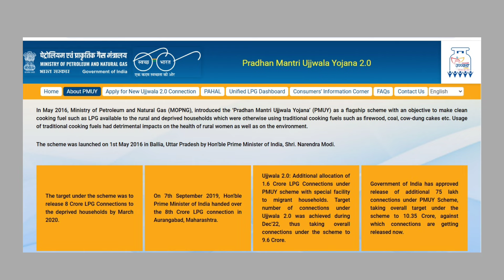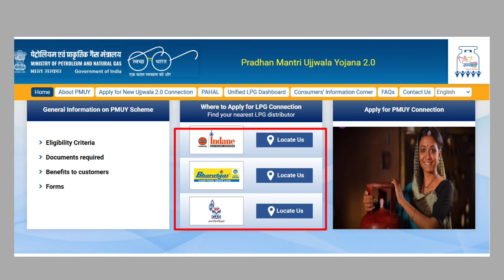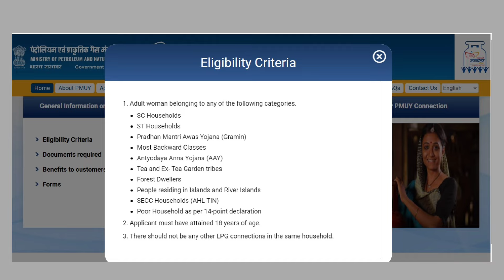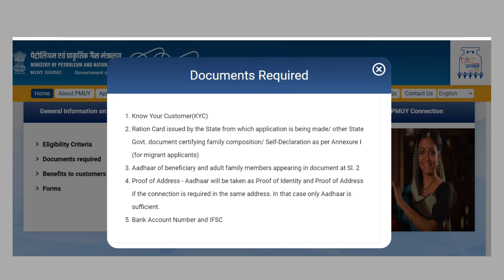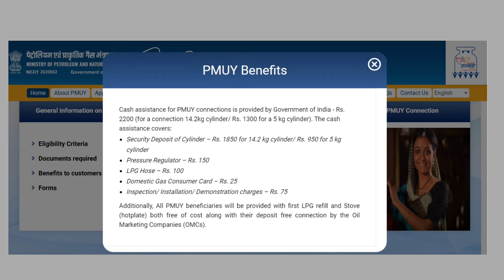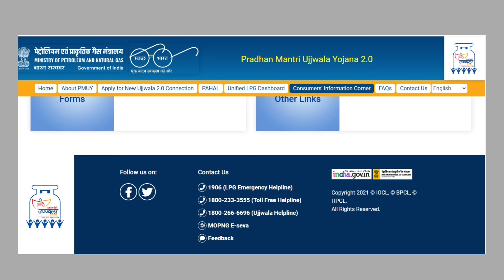Free Gas Connection Full Information / By Wasim Pathan